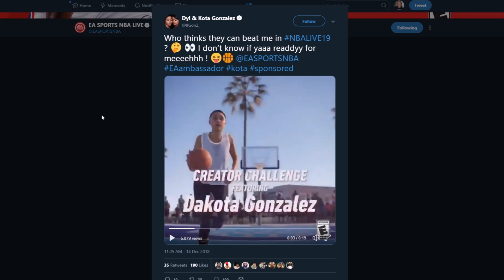GONZALEZ TWINS ARE IN A VIDEO GAME | NBA LIVE 19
Gonzalez twins are in a video game Nba live 19. Nba live 19 gameplay shows off Dylan and Dakota Gonzalez in creator challenges for Nba live 19 court battles. Nba live 19 update recently brought new live events which included the twins. Dakota and Dylan Gonzalez both played collegiate basketball and are musicians currently. Nba live 19 the one dives into court battles where the wing shooter teams up with the gonzalez twins to show off skills in Nba live 19 the one career mode.

Nba live 19 patch notes included holiday events which has the gonzalez twins. Nba live 19 the one gameplay is displaying the 86 overall wing shooter. Nba live 19 wing shooter build may be one of the strongest wings in the game. Nba live 19 my career goes is in court battles for this episode. Nba live 19 career mode is in the playlist down below. Nba live 19 title update brought great changes to Nba live.